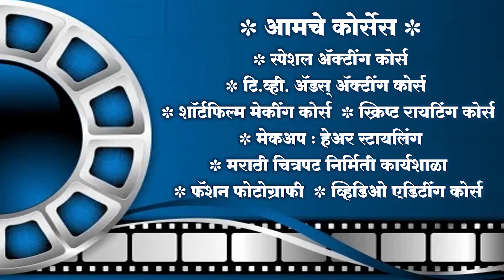Nashibacha Khel By Miracles Academy (Kolhapur Sch 1)